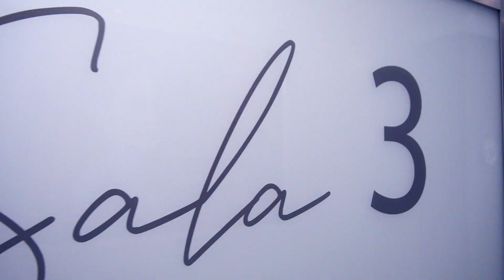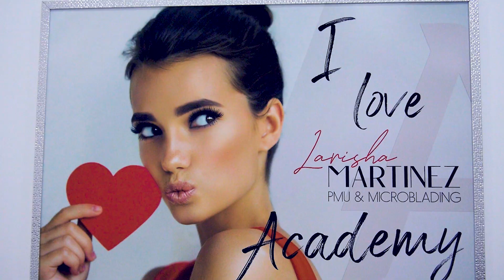VIVA-Rtv | Larisha Martínez | Clinica Estética & Academia | Alicante